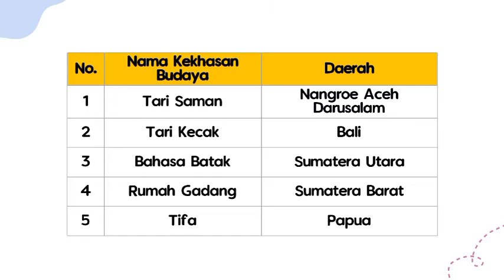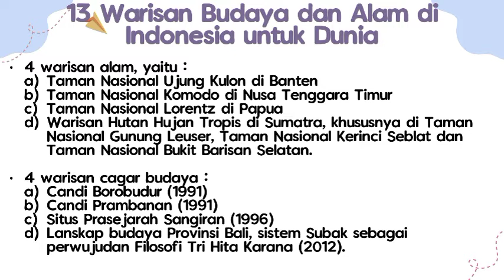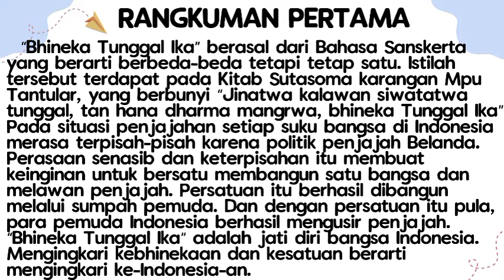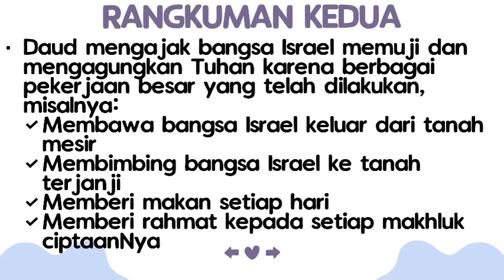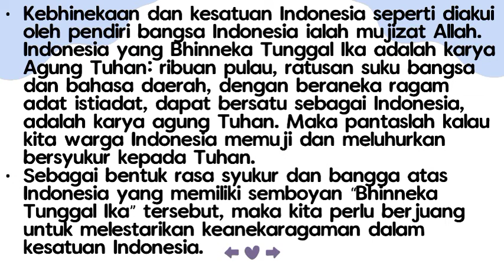Aku Bangga & Bersyukur sebagai Warga Negara Indonesia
Oleh : Klarensia Paramitha S.